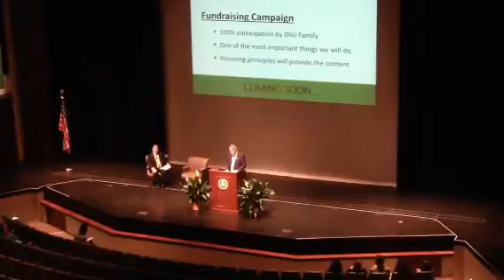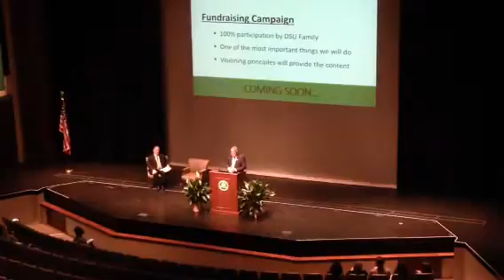Delta State University Convocation